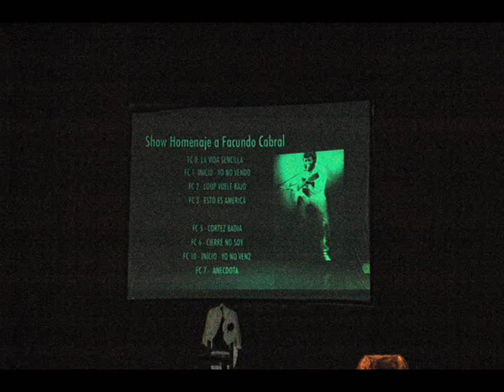Homenaje a Facundo Cabral